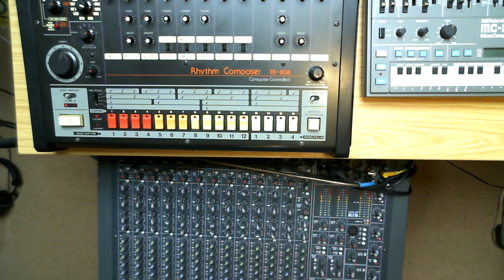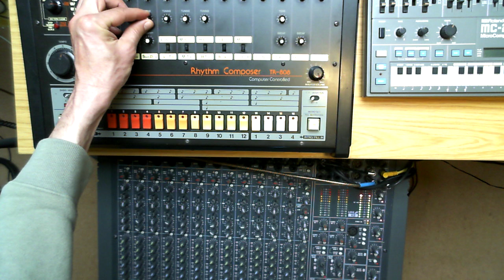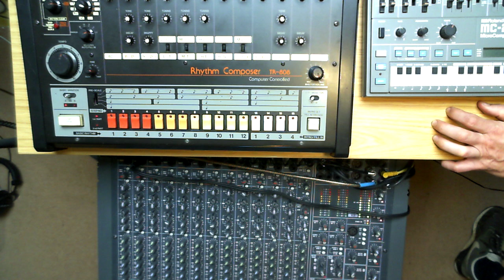TR808 Snare - Through its Complete Cycle - Chronicle 1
My Tr-808 snare dry through its entire range in stereo - Recorded through vintage soun-dcaft Spirit analogue desk - additional sonic frequency contributions were Samson Compressor limiter -Please subscribe for next instalment which be through electro harmonic bit crusher. Sound Data rate
313.16 kbit/s